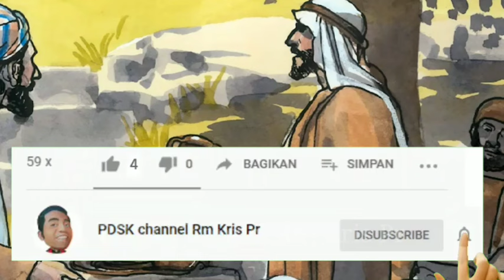Telung prakara wigati kanggo urip kang jati | Renungan Yoh 16:5-11 | 07-05-2024